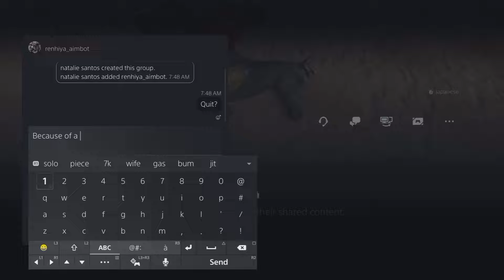I made a 5 man Quit Today - Rust Console SOLO (S1) Ep.1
Come and Join me on my daily rust adventures